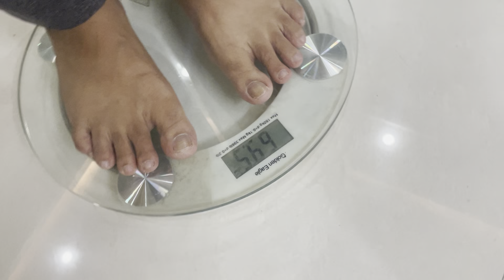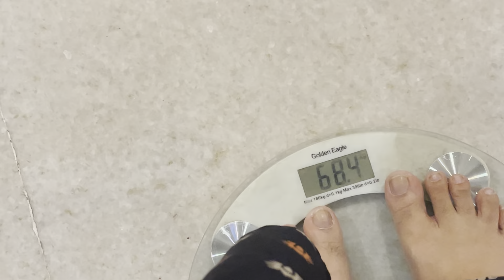DIML మొత్తం ఎన్ని కేజీల బరువు తగ్గాను || Chicken Fry Piece Biryani | Zindagi Unlimited Telugu Vlogs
Links to my Kitchen products:

waffle maker:

Pans stand:

hand blender:

Microwave stand:

white rack

grinder cover

White stand